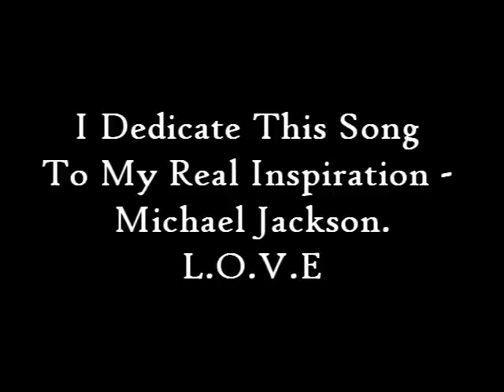You'll Be Mine - Tammy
This is me singing - You'll Be Mine.

Special Thanks to My sister Natalia... also to Christina, who sings some of the back Vocals :D

Here are the lyrics:

Verse I
Every Time I see your eyes
I believe you'll be mine
I will give you my heart and

Chorus
Kissing your cherry lips and
Feelings won't ever die

Holding you in my arms
Makes my heart live forever
I feel I'm in paradise

Verse II
Only you make me smile and
Only You Make me cry
When you say that you love me
I feel my souls tries to fly